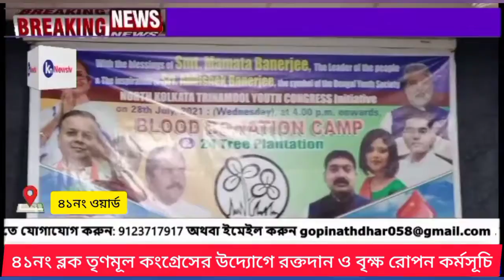সূরজ যাদবের নেতৃত্বে স্বেচ্ছায় রক্তদান শিবির ও বৃক্ষ রোপন কর্মসূচি। knnewstv